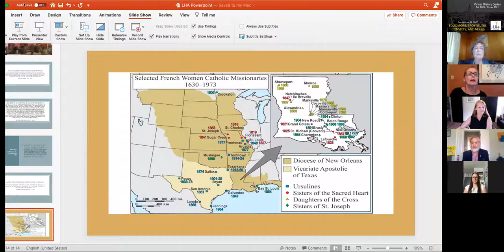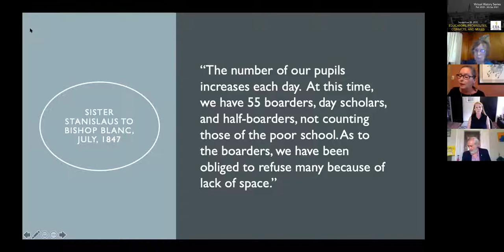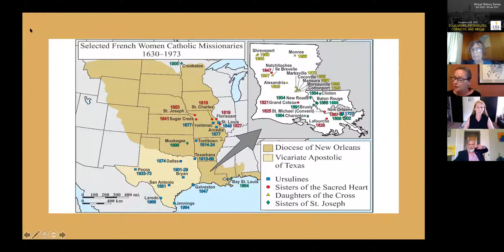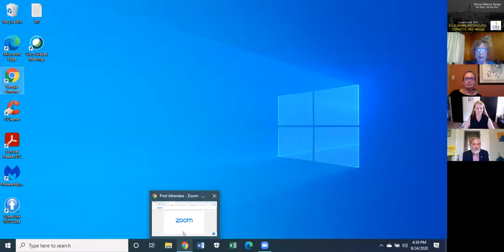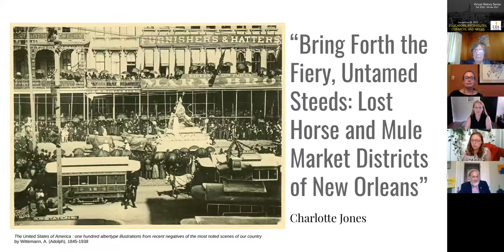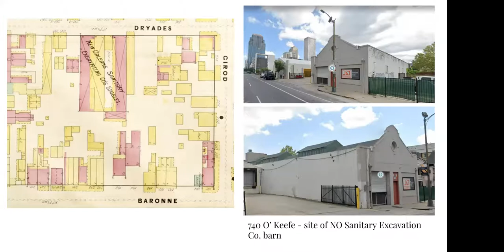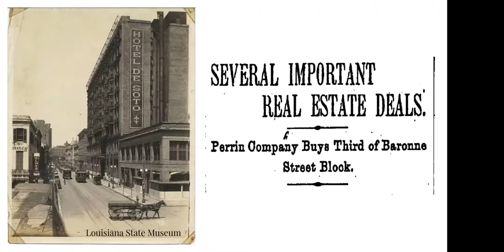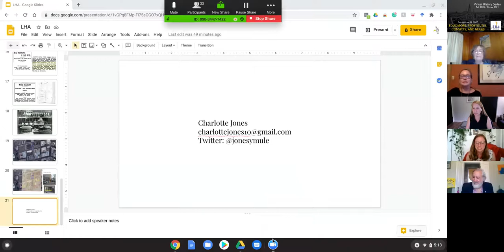Educators, Prostitutes, Convicts, and Mules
Part of the Fall 2000 - Winter 2021 season of the LHA Virtual History Series, this online presentation was originally scheduled to be part of the Louisiana Historical Association's 2020 Annual Meeting, which was canceled due to the COVID-19 crisis. This session includes presentations by Petra Monroe Hendry (Louisiana State University), Lindsay A. Silver (Louisiana State University), Marianne Fisher-Giordano (Angola Museum), and Charlotte Jones, (Tulane University); it is chaired by Liz Skilton (University of Louisiana at Lafayette) and includes comments by Mark Fernandez (Loyola University).

The Louisiana Historical Association promotes excellence in scholarship, teaching, and dissemination of research in all areas of Louisiana History, encourages study and teaching of other areas of history, fosters inclusion of all practitioners of history, and advocates for the responsible stewardship of all cultural resources.

If you enjoy this presentation, please consider becoming a member of the Louisiana Historical Association.